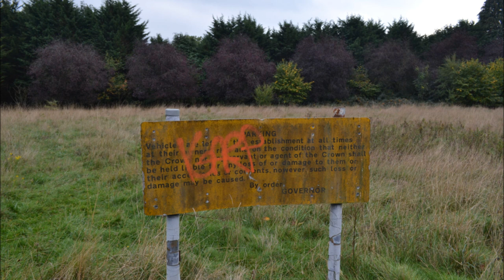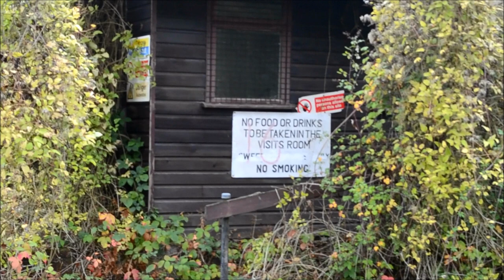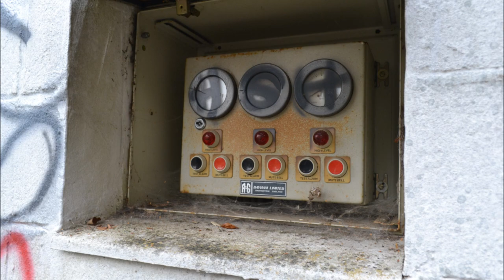HMYOI Finnamore Wood - ABANDONED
History from Wikipedia

HMYOI Finnamore Wood was opened in 1961 as a Buckinghamshire open prison for young offenders (18- to 21-year-old males) serving their last 2–3 months before release back into the community. The camp was opened as a satellite camp for Feltham Borstal and later used as an annexe to HM Prison Huntercombe.

Situated in one of the most rural areas of Marlow, Buckinghamshire on the site of the former Evacuation Camp, known as, 'Finnamore Wood Holiday & Evacuation Camp'. The site was used for housing evacuees [1] of Beal Modern Girls' School along with refugees during the Second World War.

In 1948 the camp was used to house members of the American Canoe team who used Marlow Rowing Club as a training base for their Olympic Rowers.

Shortly after, the site was used again as a holiday camp during the 1950s, owned by a company named National Camps Corporation. It was bought by the Home Office in 1960.

When the camp closed [2] in 1996, all inmates were transferred to Huntercombe YOI near Henley on Thames, which is still operational as a prison.

David Wilson (criminologist) the Governor of Finnamore Wood Borstal between 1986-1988 is now, Professor of Criminology at Birmingham City University.

On 22 April 1940 some pupils from Beal Modern Girls' School arrived at their wartime evacuation school, Finnamore Wood Camp. Many girls spent nearly four years at Finnamore Wood before it was safe to return to London. The girls used to spend some time creating useful items to send to the forces fighting in the great war, such as quilts.

Many other evacuees from Beal Modern Girls' School would spend holidays such as Christmas at Finnamore Wood.

☑️We do not break and enter!!